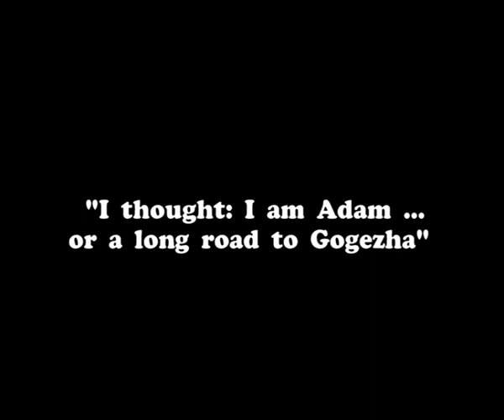promo "I thought: I am Adam ... or a long road to Gogezha"1